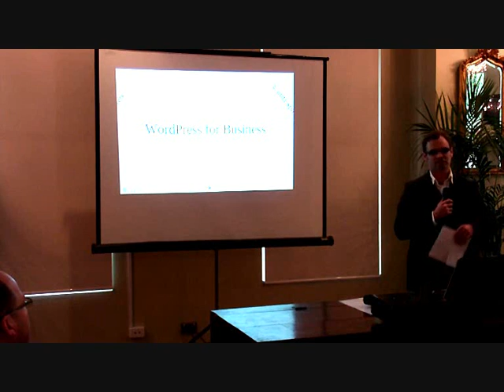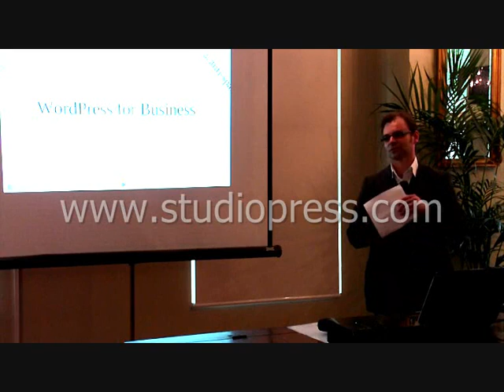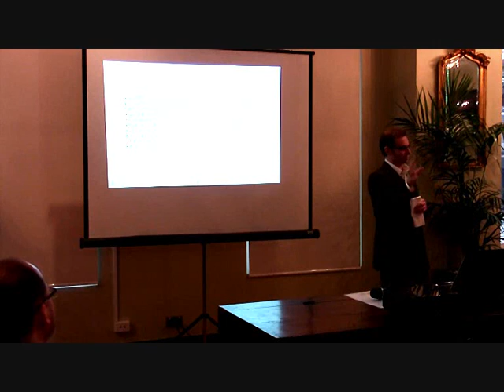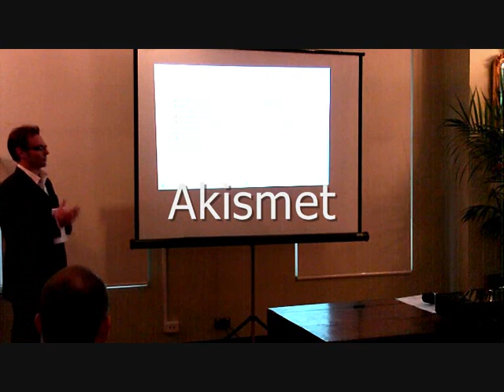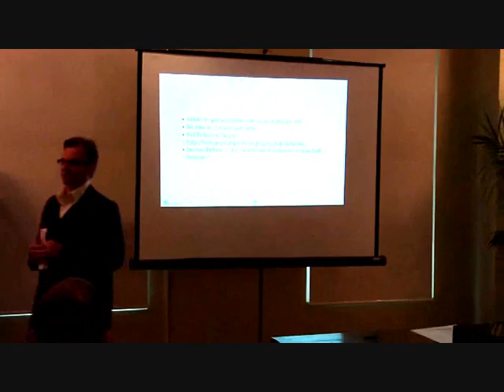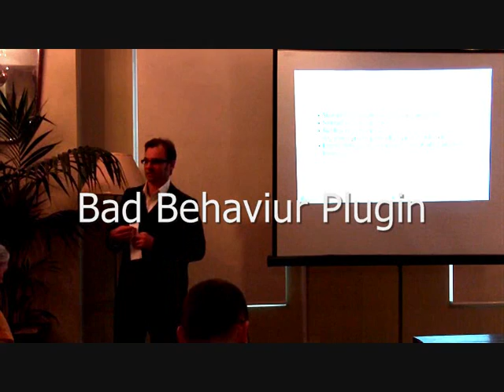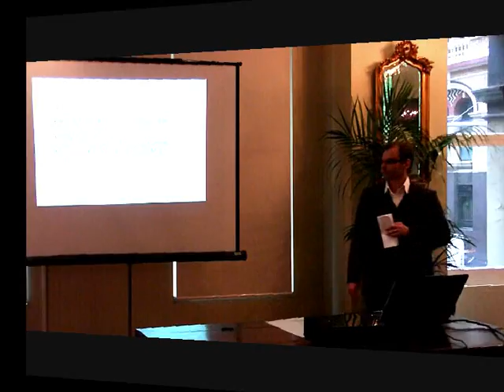Wordpress for Business Workshop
All the WordPress skills you wish someone would explain to you in plain english. Which plugins to install from day one, how to setup a small online store, anti-spam practices, fundamental SEO techniques, RSS and Email feeds explained, setting up newsletters.

# Which plugins to install from day one.
# Which eCommerce plugins are available and the pros and cons of each will covered.
# How to handle the issue of Spam
# Fundamental SEO techniques when creating web pages or writing posts
# How RSS and Email subscriptions work and the best way to use them to maximise traffic
# Plus how to create online newsletter and build your subscriber lists.